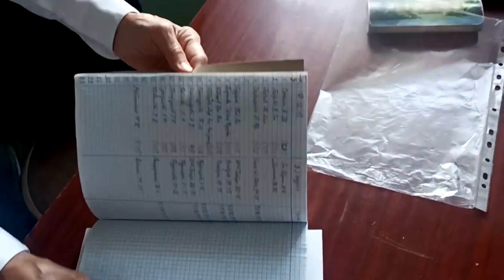Садовые баталии_26.05.2023_СольТВ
Обычное недовольство садоводов одного соликамского товарищества переросло в бунт и смену действующего председателя на нового. В суть проблемы вникла Олеся Петровичева.